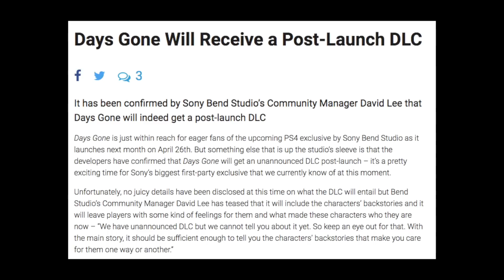5 Things Players DISLIKE About Days Gone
5 things players dislike about Days Gone. Sony is currently in shambles on what can be done to save Days Gone. What can be done, if anything, to russrcct Days Gone from being a colossal failure? Michael Does Life, veteran video game critic, takes a brutally critical assessment of Days Gone to uncover the TRUTH behind why Days Gone is so lackluster